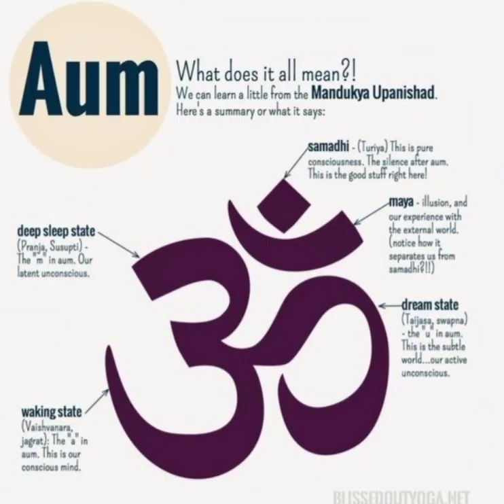Proud to be a HINDU.. Aum Namah Shivaya